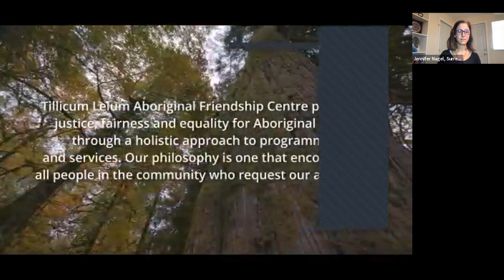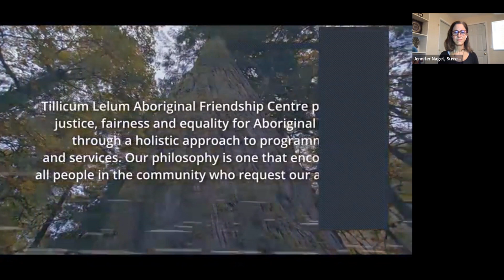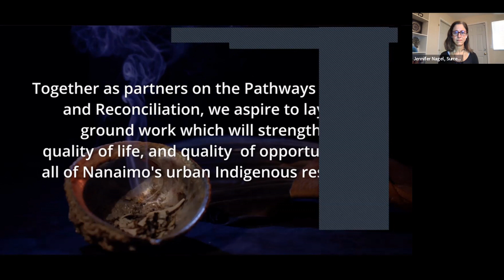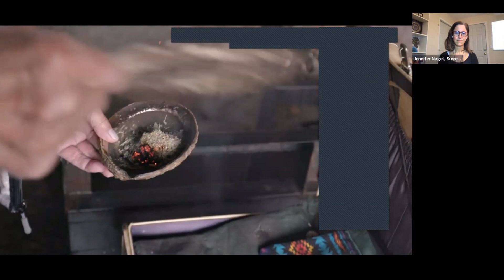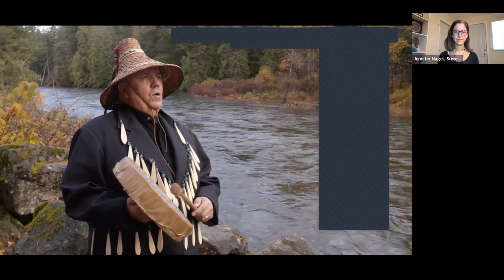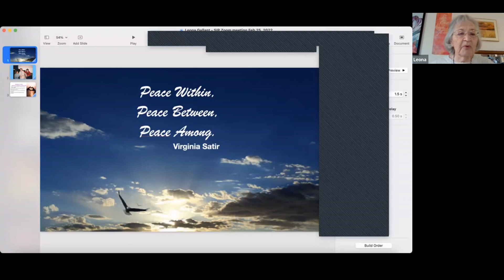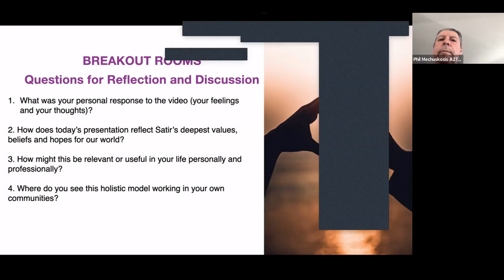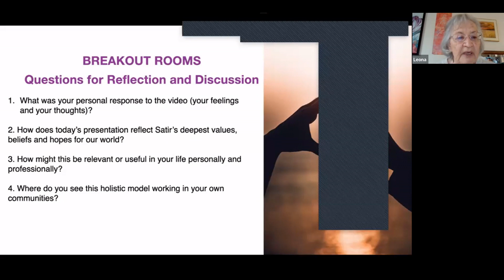2022 02 25 THE CONSCIOUSNESS OF SATIR IS ALIVE AND AN INTEGRAL PART OF THE EVOLUTION OF TODAY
Leona Gallant, is of Metis heritage and lives in Nanaimo, BC and is co creating a film and a book on Grace Eliott-Nielsen and the organization she founded, "The Tillicum Leum Friendship Centre". Leona will be showing a clip from this film that is being produced for a TV documentary. She will be exploring how the cultural language fits with the Satir model and how the Satir model has been effective in the healing of residential school issues and has helped individuals and families reconnect with their own families and their culture.  This film is a success story of a small agency that began as a coffee place to a huge agency with over 100 staff. This is about a Native woman and her staff who have successfully created a light in our community.